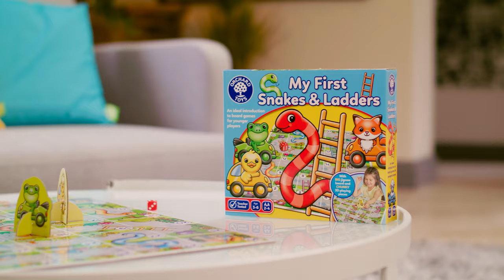My First Snakes & Ladders - Orchard Toys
My First Snakes & Ladders is the perfect introduction to board games for younger players.

To help younger players new to gameplay, each player selects a chunky character playing piece and matching character token, to remind them of their character while playing.

Based on the traditional gameplay players take it in turns to roll the dice and move around the board. Land on a ladder and you will fast-track closer to the finish, but land on a snake and you will slide down back towards the start!